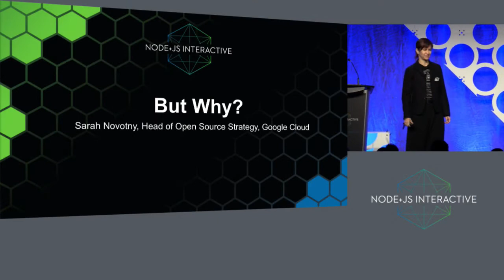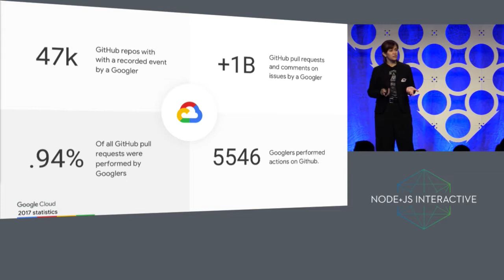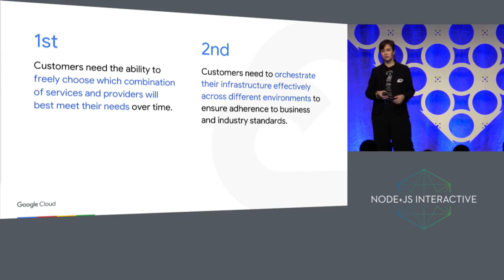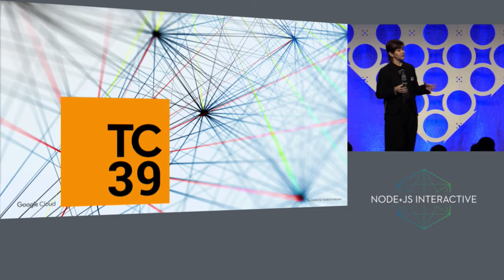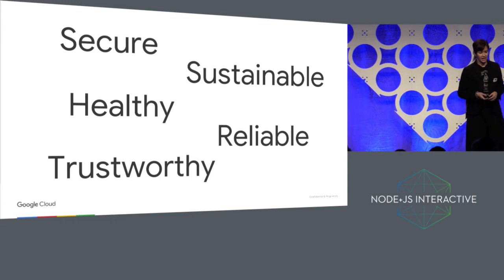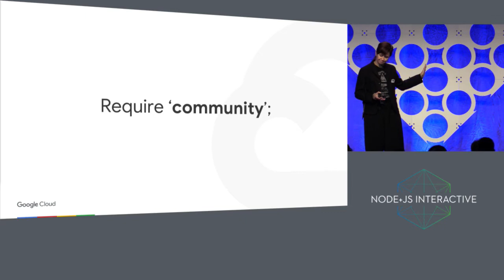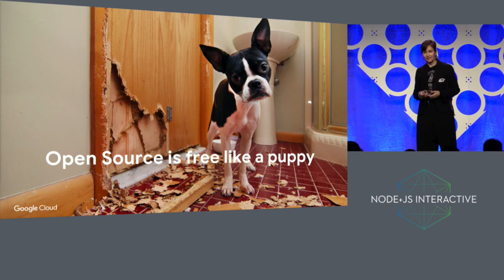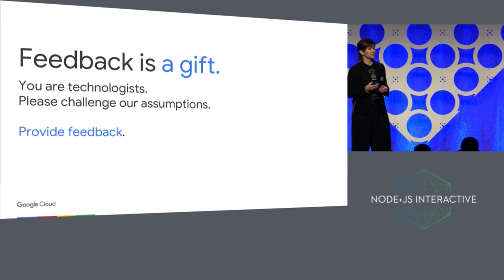Keynote: But Why? - Sarah Novotny, Head of Open Source Strategy, Google Cloud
From Open Standards (ecma262) to Foundations (CNCF), Platforms (Node.js) to Libraries (Angular), Google is engaged in improving the status quo for Open Source Software. We will discuss Google's Open Cloud strategy as well as some of the projects we invest in to improve the JavaScript ecosystem and democratize the cloud technologies to run it.

Sarah Novotny
Google Cloud Platform
Head of Open Source Strategy